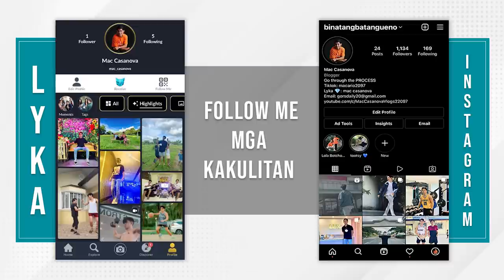KABATANG AT MACARIO NAGKASIGAWAN! l HINDI NAGKASUNDO l Mac Casanova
Ang mga maliligalig na mamimili ng baka. Sila na ang may kailangan, sila pa ang galit kainaman na! haha

Lyka Gems Page: mac_casanova